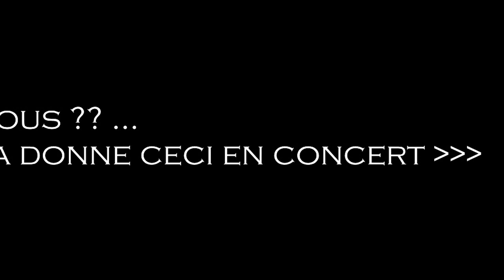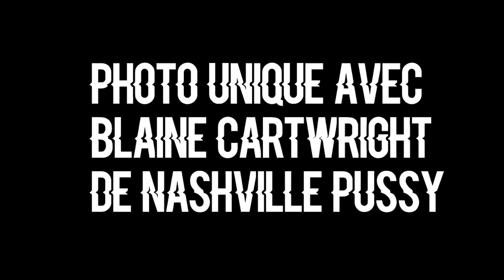Park Rock Baudour 2016.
Petit souvenir de notre passage au festival Park Rock de Baudour.